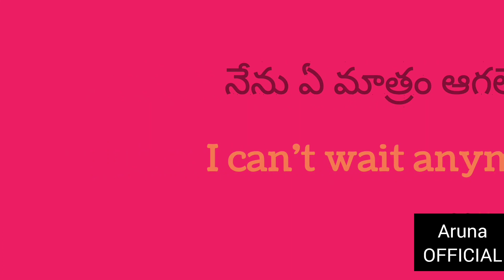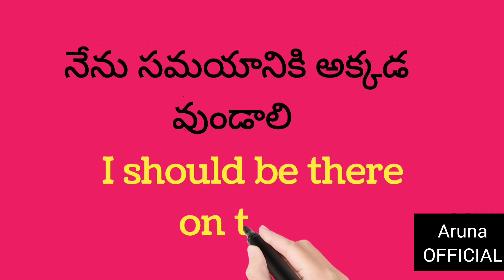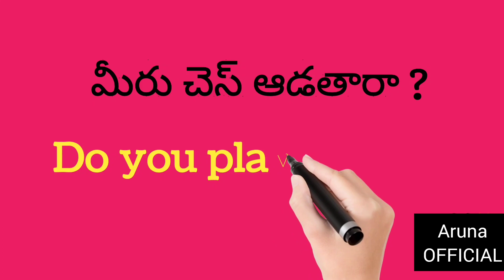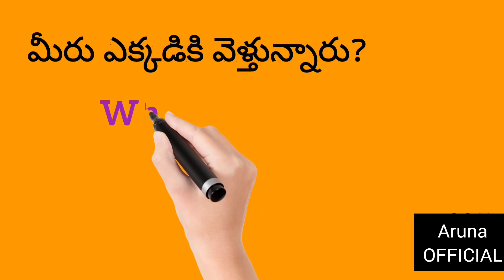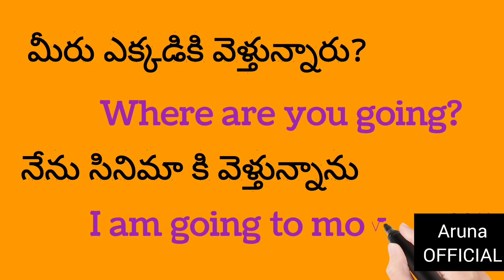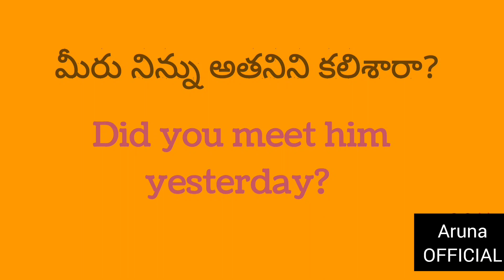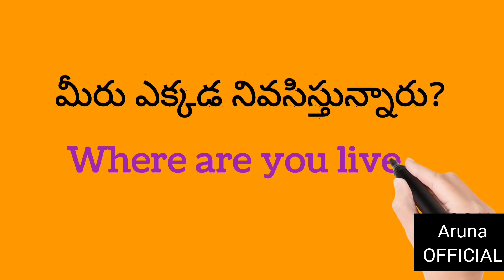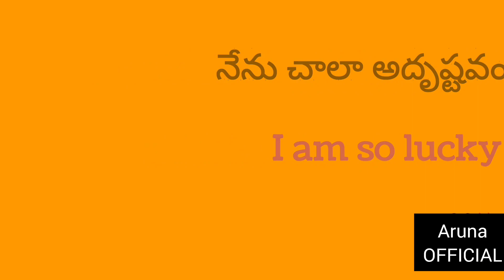daily use English sentences /spoken English /Lear English through Telugu